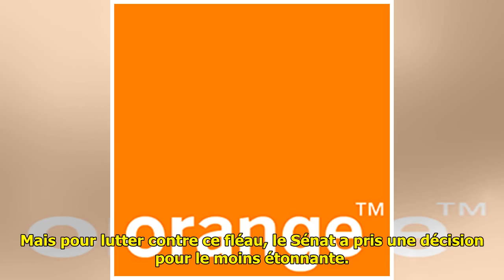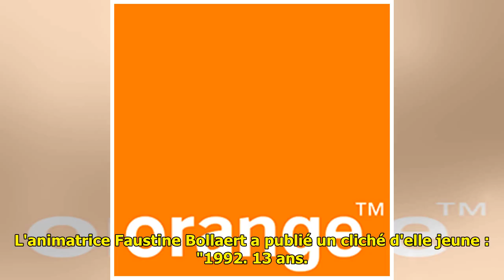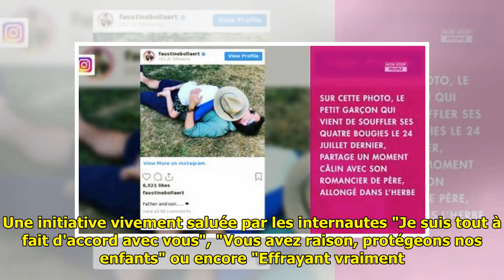Faustine Bollaert dévoile une photo d'elle enfant pour lutter contre l'inceste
Faustine Bollaert vient de pos...